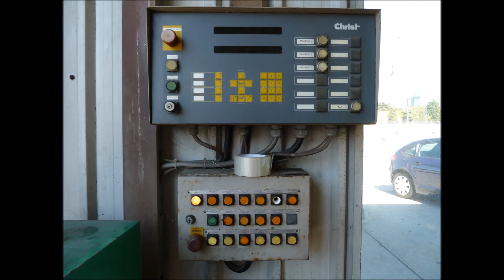Christ Waschstrasse Túnel de lavado